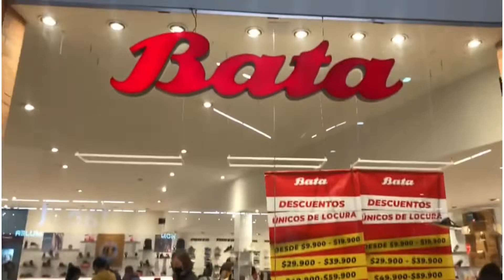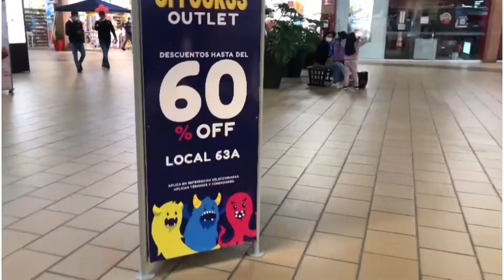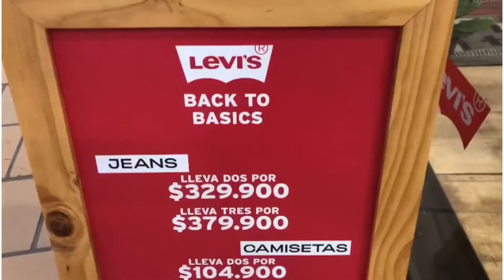Caro o Barato! COMPRANDO en el mall de los descuentos de Pasto Nariño COLOMBIA 🇨🇴 / Yuri Viajes